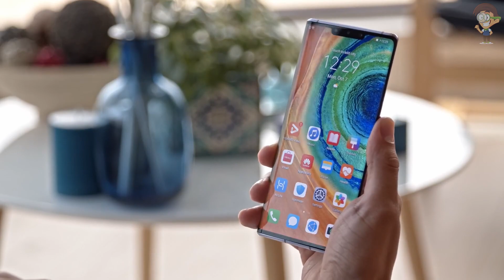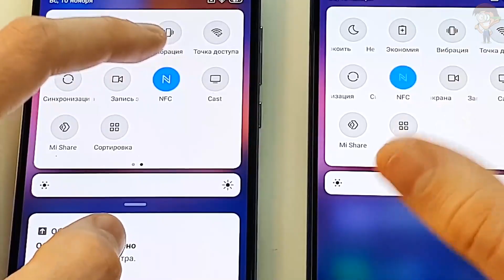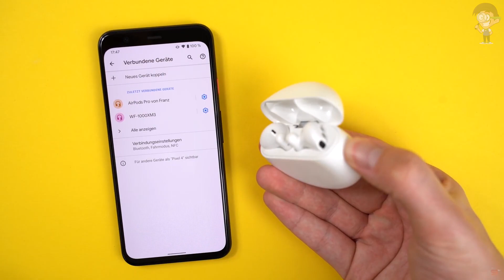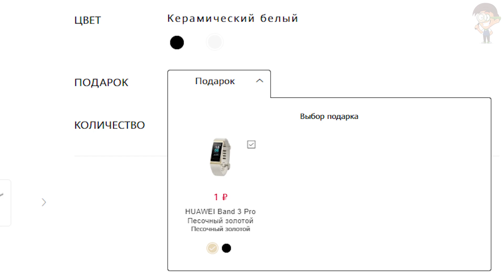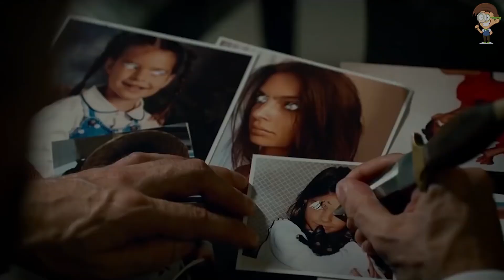Наушники HUAWEI Freebuds 3 девять раз были признаны лучшим продуктом IFA-2019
Опубликован рейтинг лидеров мобильного рынка в 2019-м, Huawei анонсировала старт продаж беспроводных наушников FreeBuds 3 в России, а геймпады Steam Controller снимают с продаж и отдают за копейки.

Опубликован рейтинг лидеров мобильного рынка в 2019-м
Авторитетная консалтинговая компания Gartner представила обновлённый рейтинг компаний, которые продали больше всего смартфонов в текущем году. Несмотря на незначительное сокращение общемирового темпа продаж, все лидеры рейтинга сумели реализовать внушительное количество устройств, а в отдельных случаях - побить собственные прошлогодние показатели.
По данным аналитиков, лидером по итогам трёх кварталов 2019-го стала южнокорейская Samsung с показателем 79,05 миллиона проданных устройств - на 1,5% больше, чем за тот же период прошлого года. Суммарная доля вендора на мобильном рынке составила 20,4%.
Вторую строчку заняла HUAWEI, реализовавшая 65 миллионов смартфонов. Несмотря на санкции со стороны правительства США, смартфоны компании заняли 17% всех мировых поставок гаджетов, увеличив темп сравнительно с 2018-м. На третьем месте - американская компания Apple, продемонстрировавшая ощутимый спад продаж. За отчётный период производитель реализовал на 5 миллионов аппаратов меньше, чем в прошлом году.